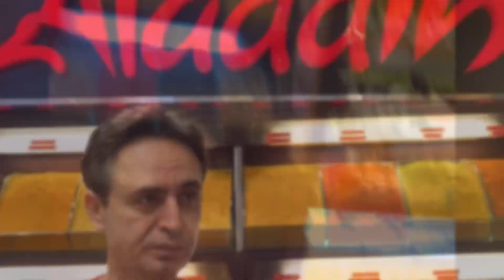Hello Istanbul - Dec 2022!!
Short Istanbul trip having beautiful views and awesome weather… The city has many historical forts and monuments to witness as a tourist… enjoyed dinner cruise ride and local spice bazaar!!